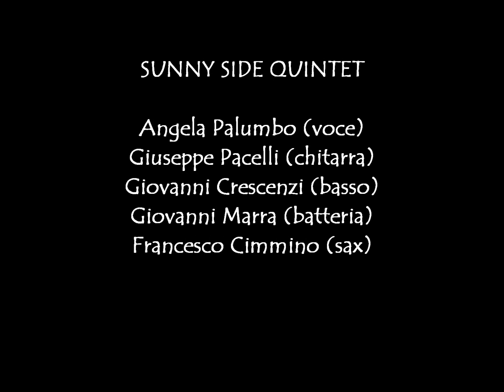Angela Palumbo & Sunny Side Quintet - Have Yourself a Merry Little Christmas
Angela Palumbo (voce)
Giuseppe Pacelli (chiAtarra)
Giovanni Crescenzi (basso)
Giovanni Marra (batteria)
Francesco Cimmino (sax)